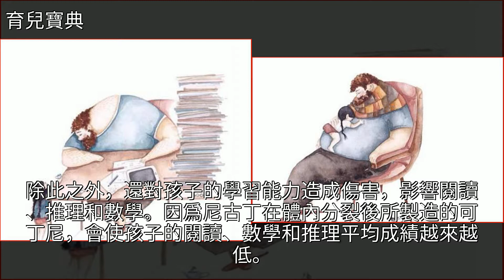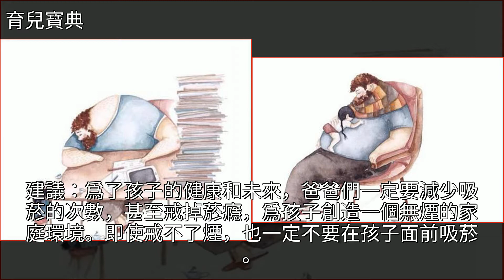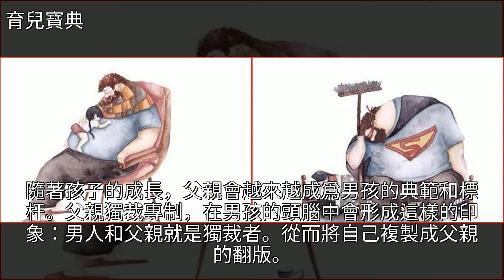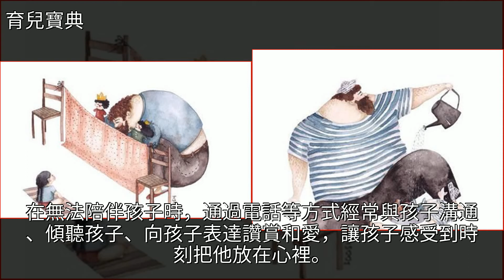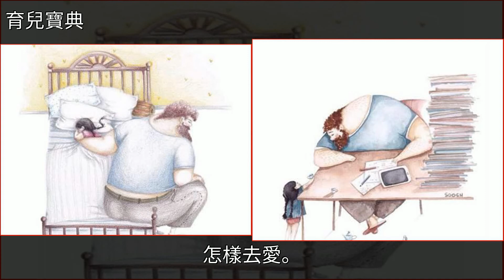最傷孩子的爸爸，永遠是這7種，第一名簡直沒誰了！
最傷孩子的爸爸，永遠是這7種，第一名簡直沒誰了！家庭教育,香菸,育兒最傷孩子的爸爸，永遠是這7種，第一名簡直沒誰了！家庭教育 香菸 育兒